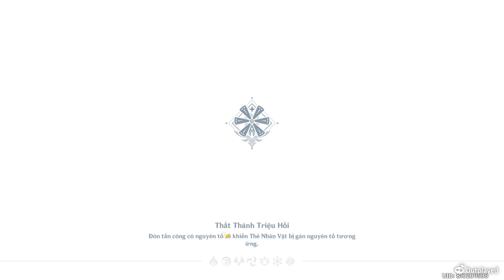(TCG genshin impact) Rhodeia of Loch hard mode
i make a video
i make thumbnail under 0.1 second